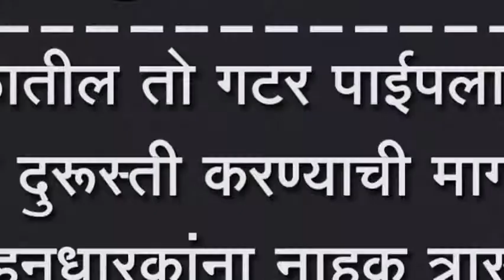शिरोळातील तो गटर पाईपलावरील रस्ता दुरूस्ती करण्याची मागणी, वाहनधारकांना नाहक त्रास, अपघाताची शक्यता